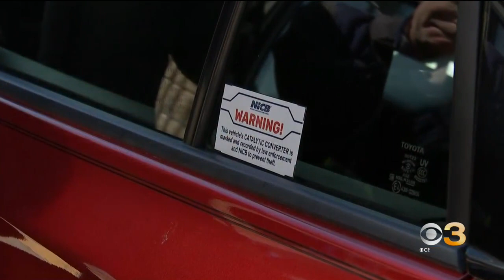Catalytic converter etching event held in New Jersey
The goal of the event was to prevent future thefts.